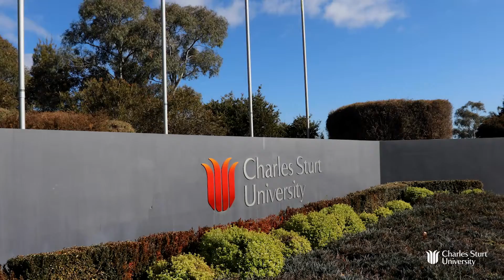START NOW: James has a bright future thanks to CSU.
James developed strong relationships with his lecturers and enjoyed seeing his advertising projects rolled out into live campaigns. Through work placement, James was able to secure full-time employment after graduation.